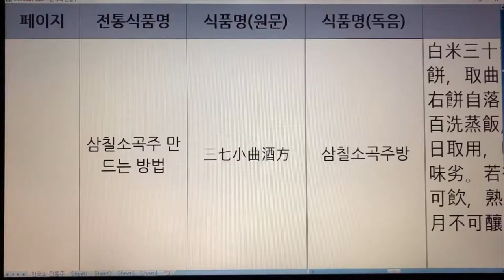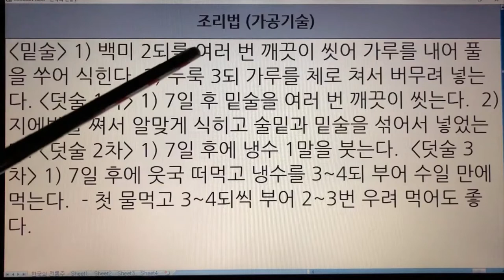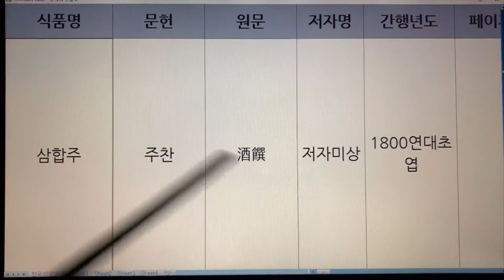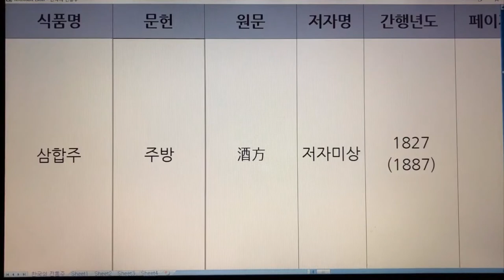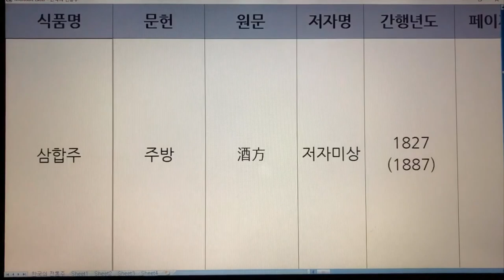89~92. 한국 전통술(Korea Traditional Sake) - 삼칠소곡주, 삼칠일주, 삼칠주, 삼합주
89~92. 한국 전통술(Korea Traditional Sake) - 삼칠소곡주, 삼칠일주, 삼칠주, 삼합주

89. 삼칠소곡주 - 역주방문
90. 삼칠일주 - 규곤요람 주식방
91. 삼칠주 - 주방, 우음제방
92. 삼합주 - 주찬, 주방